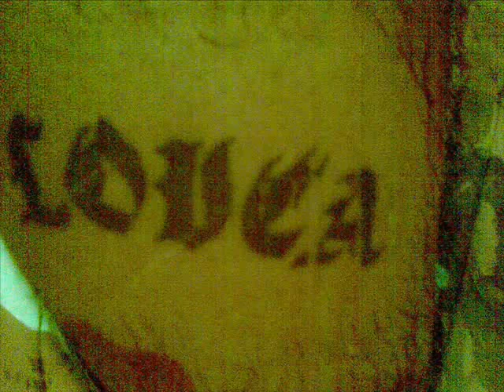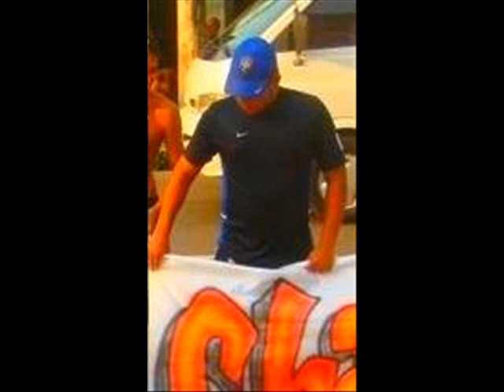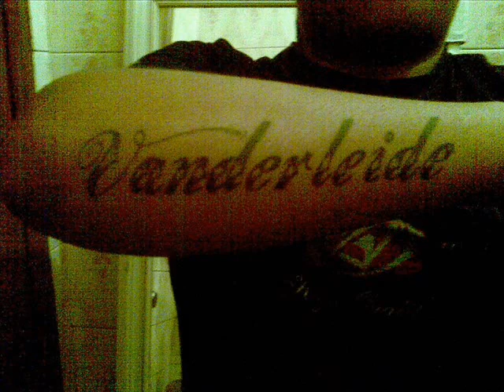Junior Urso Vida Loka 157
Meu Terceiro Video Urso Vida Loka  Negro dramaa..